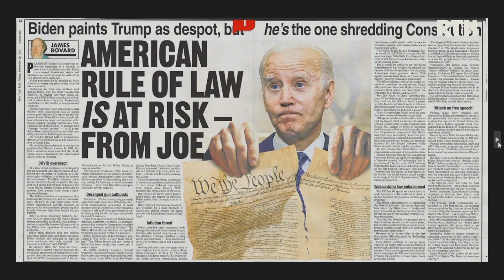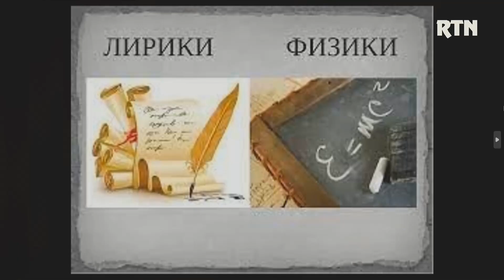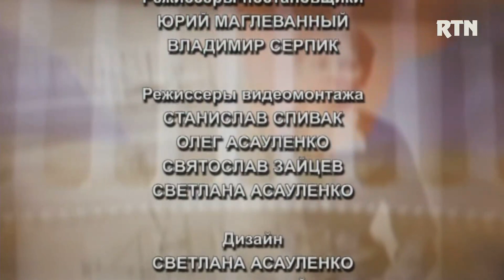OSOBOE MNENIE 2024 01 04